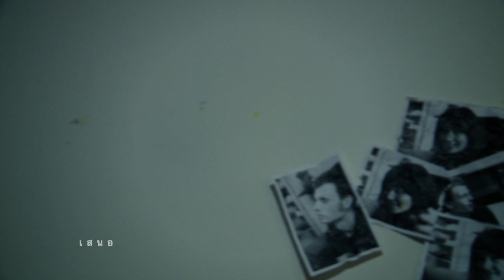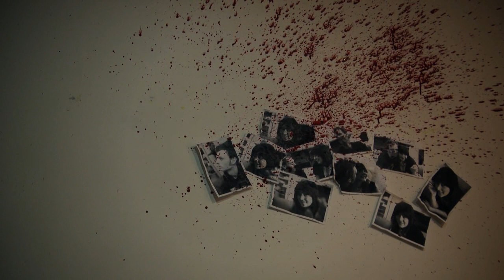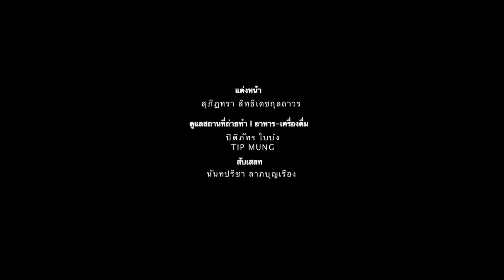Smoke::Short Film (2010)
Written and directed by Pongtawee Srilasuk
Starring Matthew Sabo and Kristy Payne